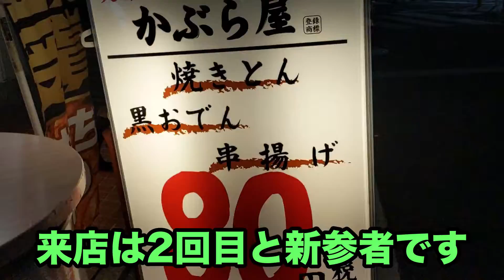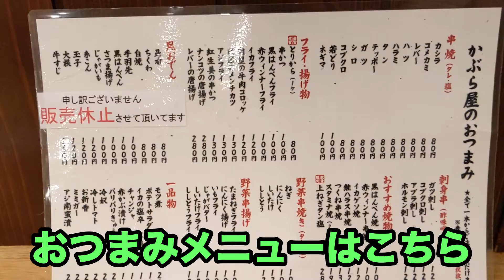【一人酒】ちょい飲みのチェーン店なのに大飲みしてしまった！！【せんべろ】【青砥飲み】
こつけと申します！
酒場が大好きな28歳です。

▲使用効果音
効果音ラボさん

△映像素材
Free Music for Vlogs